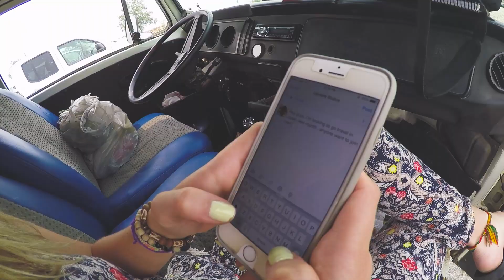TRAVEL & LOVE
How to find, keep and avoid relationships while traveling.